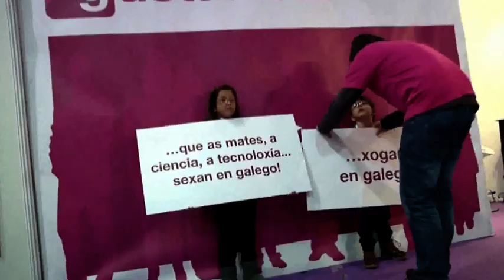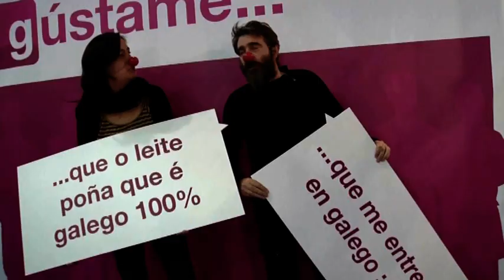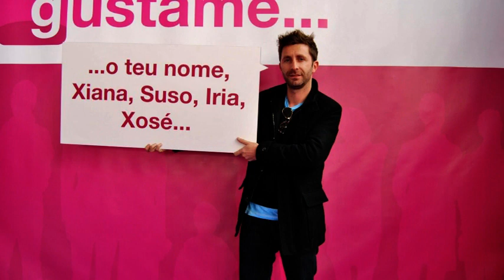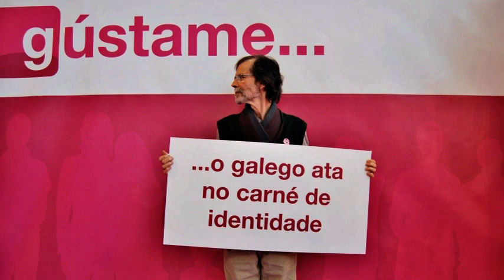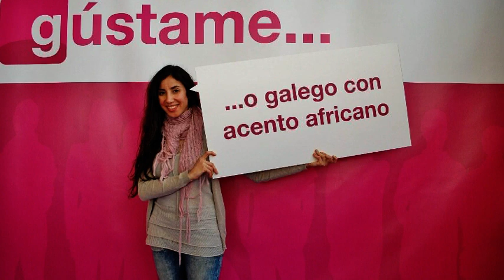Gústame... o galego!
Gústame..., que che guste a miña lingua :-P, ...que me digan "qrt m8" ;-), ...que nos pubs poñan música en galego, ...que non me traduzan o café con leite, ...que @s bonec@s falen galego, ...que o leite poña que é galego 100%, ...que intentes falar galego, aínda que che custe un pouquiño, ...que me entren en galego! E A TI, QUE CHE GUSTA? Gústame... o galego!, unha iniciativa da Coordinadora de Traballadores/as de Normalización da Lingua (CTNL)